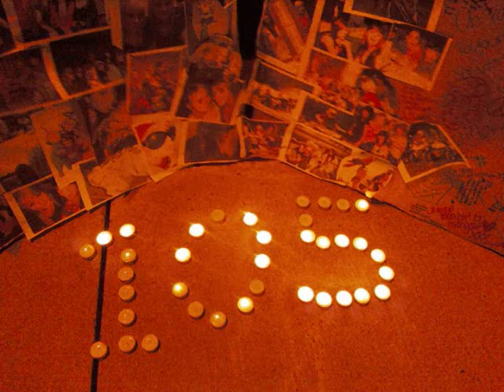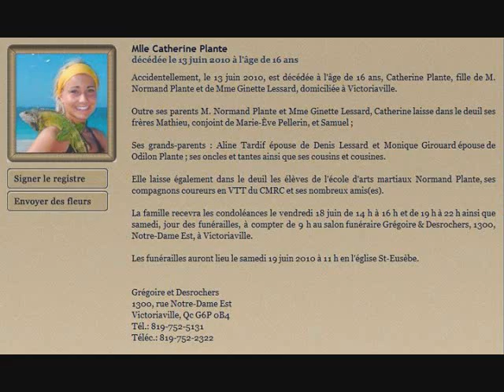CatherinePlante#105 .wmv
tu restera a jamais gravé dans nos mémoire , (yn)
on t'aime ptit coeur .